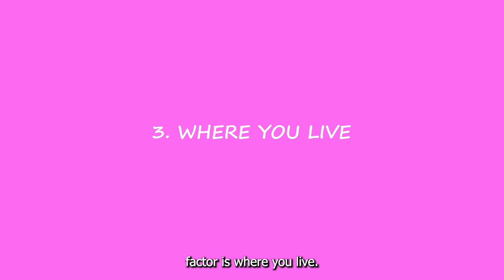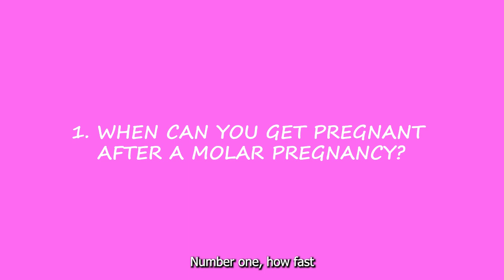Molar Pregnancy: The Rare Pregnancy Complication Explained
Being diagnosed with a molar pregnancy can be overwhelming and confusing. You’re not alone—many of my patients have experienced the same uncertainty, and I’m here to help. As a double-board-certified OBGYN and reproductive endocrinologist with over 20 years of experience, I’ve guided countless patients through understanding and treating molar pregnancies.

In this video, I’m breaking down everything you need to know about molar pregnancy, from diagnosis to recovery, including a shocking story that made headlines.

In this video, you'll learn:
• What Is a Molar Pregnancy? The science behind this rare pregnancy complication.
• How Common Is It? The statistics and risk factors you should be aware of.
• Signs & Symptoms: What to look out for and when to seek medical advice.
• Diagnosis & Treatment: How doctors detect and manage a molar pregnancy.
• Can Molar Pregnancy Cause Cancer? The truth behind this rare but serious concern.
• When Can You Try Again? Guidance on future pregnancies after treatment.

If you or a loved one has been affected by a molar pregnancy, this video will provide clarity, expert advice, and reassurance to help you navigate the journey ahead.